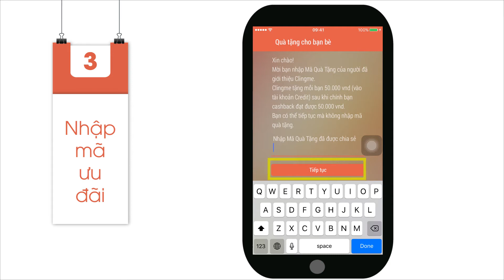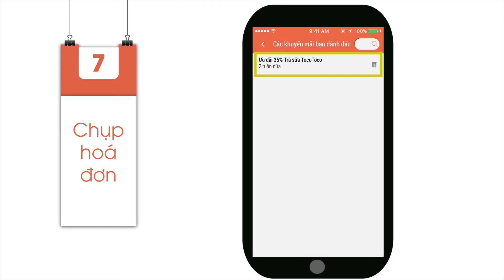Huong dan su dung Clingme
Hướng dẫn bạn
TẢI
ĐĂNG KÝ
TÌM & ĐÁNH DẤU ƯU ĐÃI
CHỤP HOÁ ĐƠN ĐỂ NHẬN HOÀN TIỀN